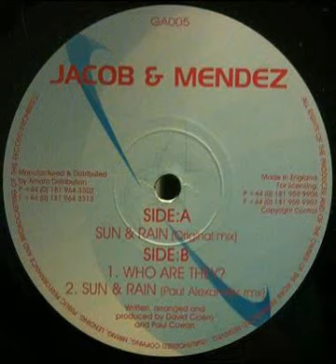Jacob & Mendez - Who Are They?